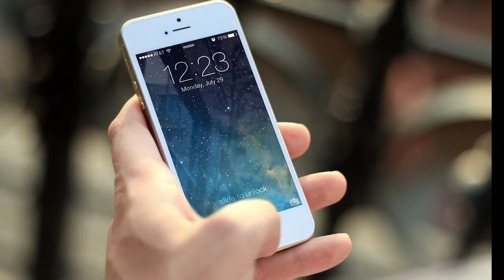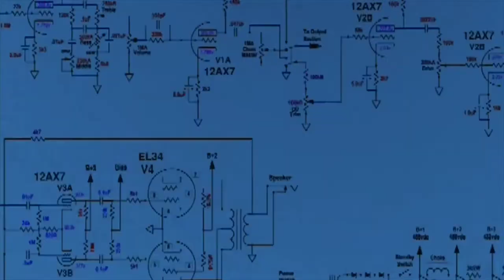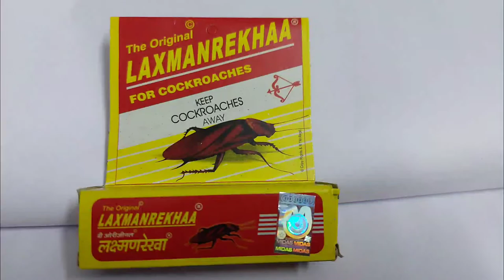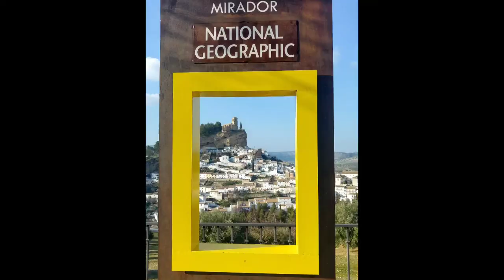ये मछली खाने से नशा हो जाता है,🔥🔥/Fish Causes Hallucinations. 🔥🔥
इस वीडियो में बहुत रोचक तथ्य मिलेंगें इसीलिए वीडियो अंत तक देखना
In this video you will see very interesting facts.

Gympie plant
Weight of soul
Skinks
Longest lasting battery
Skeleton flowet
Blue lava
Hanko
Japan fact
Laxman Rekha
Chinese chalk
Hallucination fish

Amazing facts
Interesting facts
Unique facts
Facts in Hindi
Facts new videos
Mr Gyani
Mr Factician
Amazing facts in Hindi
Random facts
Random facts in hindi
random facts about world
New facts
Facttech
Viral facts
Khan sir